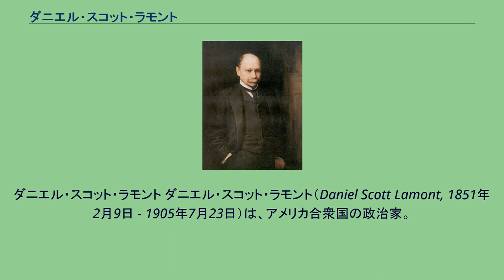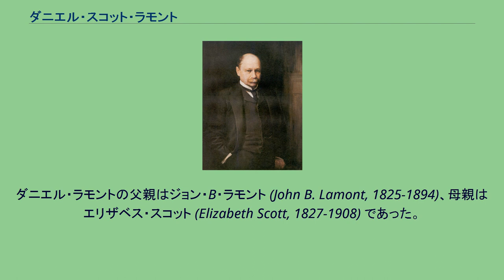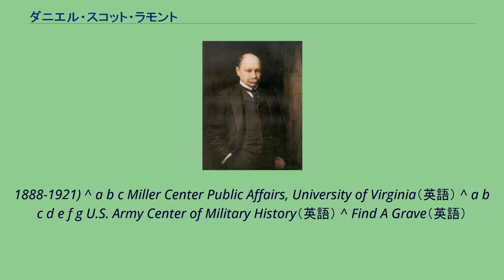ダニエル・スコット・ラモント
ダニエル・スコット・ラモント ダニエル・スコット・ラモント（Daniel Scott Lamont, 1851年2月9日 - 1905年7月23日）は、アメリカ合衆国の政治家。
第2次グロバー・クリーブランド政権において第39代アメリカ合衆国陸軍長官を務めた。
1851年2月9日、ラモントはニューヨーク州コートランド郡マグロウの富裕な農場において誕生した。
ラモントはニューヨーク・セントラル・アカデミーで教育を受け、スケネクタディのユニオン大学へ進んだ。
ラモントはデルタ・ウプシロンに所属したが、ジャーナリストを志望し、早期に大学を退学した。
1872年、ラモントは州都オールバニで雑誌社の総務として就職した。
またラモントは、民主党中央委員会の事務員となった。
ラモントは1875年から1882年までニューヨーク州州務省で首席事務官を務めた。
1883年、ラモントは友人ダニエル・マニングの仲介により、ニューヨーク州知事グロバー・クリーブランドのスタッフとなった。
ラモントはクリーブランドの演説原稿の起稿などの作業を任された。
同年、ラモントは州軍事長官となり、クリーブランドが州知事を退任する1885年まで同職を務めた。
ラモントはまた、1889年にウィリアム・コリンズ・ホイットニーの下で投機事業に参加した。
ラモントは1893年3月5日から1897年3月5日まで、グロバー・クリーブランド大統領の下で陸軍長官を務めた。
ラモントは在任中、軍の強化と近代化のため、歩兵連隊3隊からなる連隊の導入を推し進めた。
またラモントは、軍の記録を保管するための公文書館の建設を進め、議会に対してはアンティータムの戦い跡地を重要戦場の1つとして指定するよう要求した。
陸軍長官退任後、ラモントは1898年から1904年までノーザンパシフィック鉄道副社長を務めた。
ラモントはまた、複数の銀行・商社で取締役を務めた。
1905年7月23日、ラモントはニューヨーク州ミルブルックにおいて死去した。
ラモントの遺体は、ニューヨーク州ブロンクス区のウッドローン墓地に埋葬された。
ダニエル・ラモントの父親はジョン・B・ラモント (John B. Lamont, 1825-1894)、母親はエリザベス・スコット (Elizabeth Scott, 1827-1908) であった。
ラモントはジュリア・エッタ・キニー (Julia Etta Kinney, 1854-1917) と結婚した。
2人の間には以下の子供が生まれた。
エリザベス・ラモント (Elizabeth Lamont, 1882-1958) ジュリア・キニー・ラモント (Julia Kinney Lamont, 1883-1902) キャサリン・ラモント (Katherine Lamont, 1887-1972) フランシス・クリーヴランド・ラモント (Frances Cleveland Lamont,
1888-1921) ^ a b c Miller Center Public Affairs, University of Virginia（英語） ^ a b c d e f g U.S. Army Center of Military History（英語） ^ Find A Grave（英語）